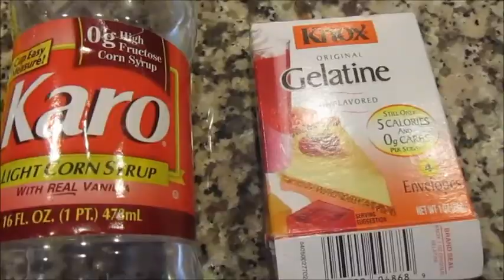Simple and Delicious MANGO SORBET (my version)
I tried to make step-by-step simple and easy HOW TO make  MANGO SORBET (my version) Perfect for summer ! Not too sweet yet creamy and silky.  I hope you all like it. Enjoy !